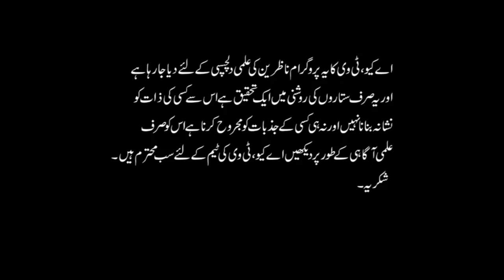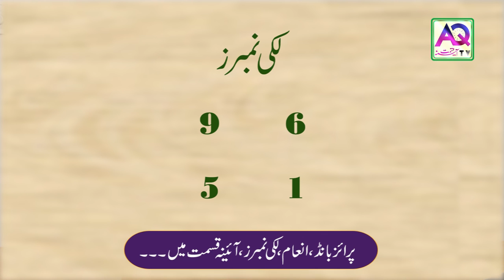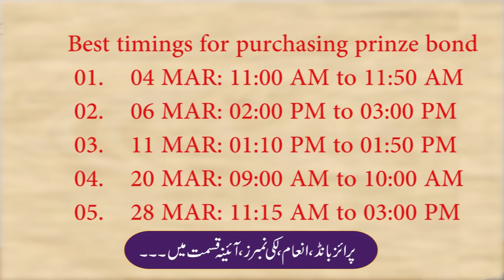15-3-2019 Prize Bond Lucky Number's | Wazifa | Astrologer Mussawar Ali Zanjani | AQ TV